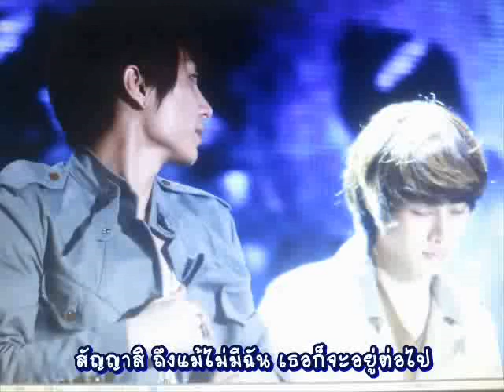[Trans] Teukchul love letter cover